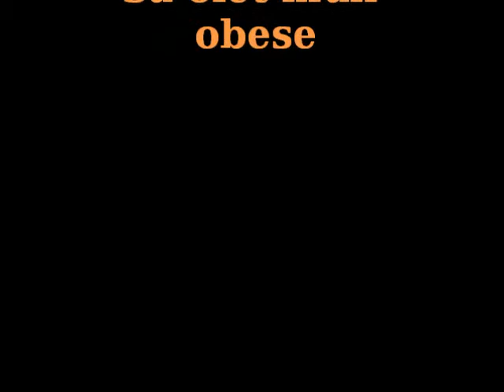Duo Lantrinki - Sä olet mun obese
Lantringin kesähintti.